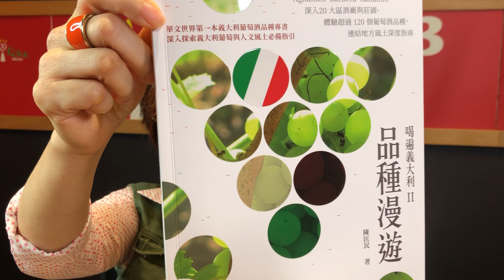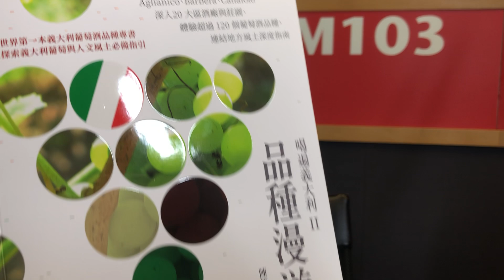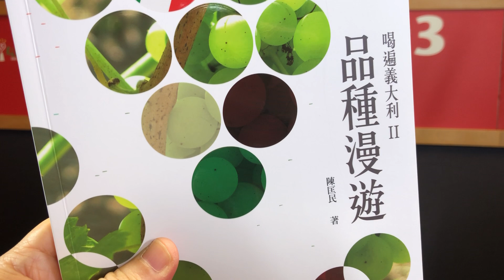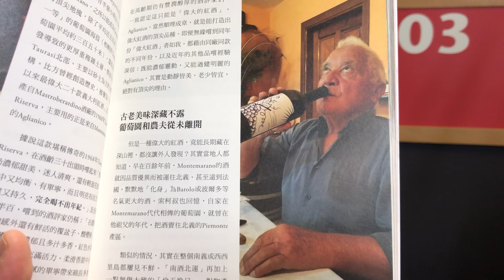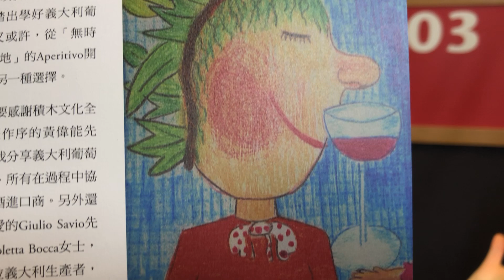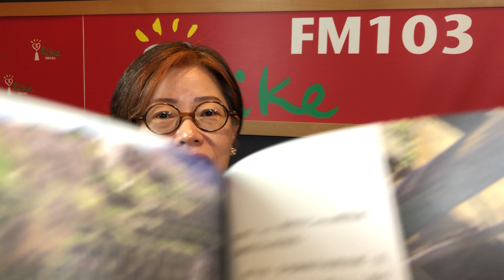【喝遍義大利 II：品種漫遊】專訪 陳匡民｜超級美食家 2023.05.18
◎5/18王瑞瑤的超級美食家